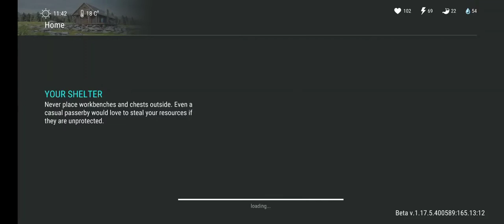Last Day on Earth survival